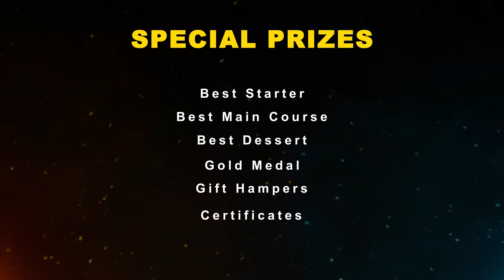National Culinary Challenge 2025 | NCC Teaser | NFCI NCC 2025 | Cooking Competition | Register Now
Wait is Over! Get ready for the National Culinary Challenge 2025!  Here's an exclusive glimpse into the excitement, creativity, and flavors of NCC 2024. Witness India’s top culinary talents as NFCI Students battled it out in a thrilling showdown judged by renowned chefs. Last year’s competition was a roaring success, filled with passion, innovation, and unforgettable moments. As we gear up for the National Culinary Challenge 2025 (NCC-2025), this glimpse of last year’s grand success will inspire aspiring chefs to take the stage and showcase their talents. Don’t miss this journey of culinary excellence and innovation!

Registration Open Now! Hurry Up and Win Big Amounts!

National Culinary Challenge ( NCC24 ) - Grand Finale - 1st March 2024 | NFCI